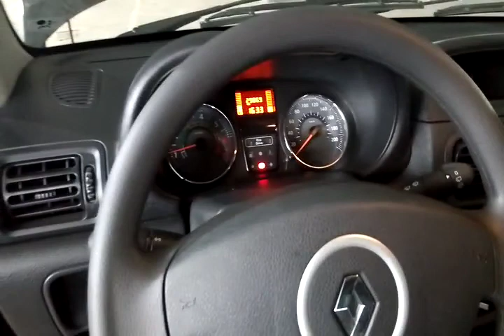IMP RENAULT / CLIO EXP 10 16 VH